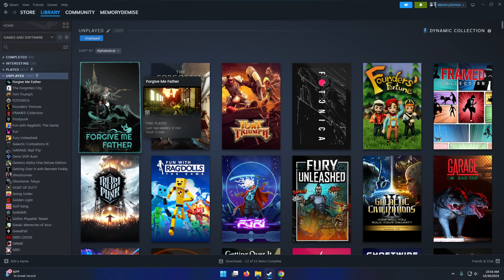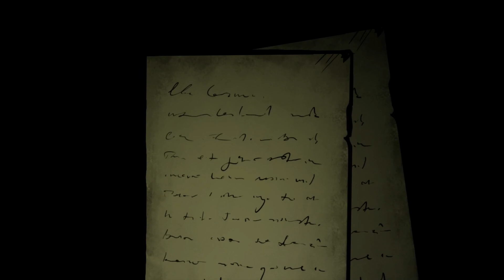Forgive Me Father, Let's Blindly Try All The Games In My Steam Library